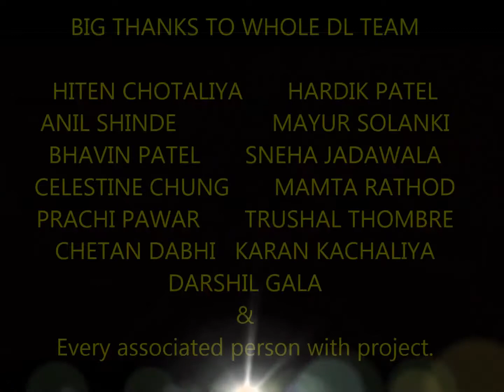Dark Lights Esselworld summer 2017